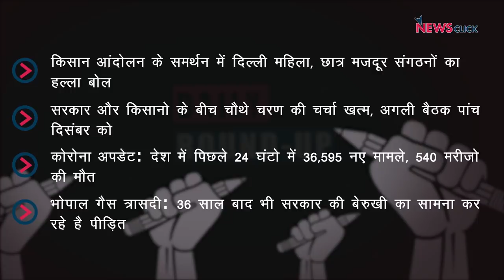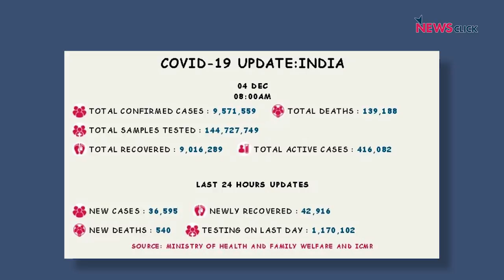किसान आंदोलन, भोपाल गैस त्रासदी और अन्य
आज न्यूज़ क्लिक के डेली राउंड अप  के इस भाग में हम बात करेंगे की किस प्रकार किसान आंदोलन के समर्थन में दिल्ली में महिला, छात्र मज़दूर संगठनों ने दिल्ली के जंतर मंतर पर सरकार के खिलाफ हल्ला बोला, साथ ही कृषि कानूनों के विरोध में केंद्र सरकार और किसानों के बीच करीब आठ घंटे के बैठक  के बाद भी दोनों के बीच बातचीत में कोई नतीजा नहीं निकल सका |  अन्य खबरों में हम बात करेंगे की  36 साल बाद भी भोपाल में गैस त्रासदी से पीड़ितों के साथ बेरुखी जैसा व्यवहार क्यों रख रही है सरकार और देश में कोरोना की स्तिथि का जायज़ा |